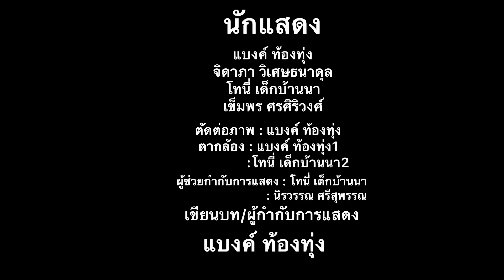ละครธรรม เรื่อง อีลูกดีเด่น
คนพิการอย่างแม่ ทั้งแก่ทั้งน่ารำคาญจริงๆ